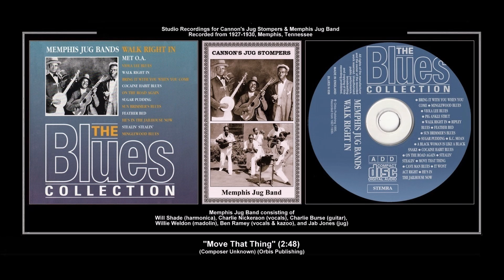*(1930) Victor ''Move That Thing'' (N 038-15 Master) Memphis Jug Band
''Move That Thing'' (N 038-15 Master) (Composer Unknown) (Orbis Publishing) (2:48)
Recorded November 28, 1930, Memphis, Tennessee

Memphis Jug Band consisting of
Will Shade - Harmonica
Charlie Nickerson - Vocals
Will Weldon - Mandolin
Charlie Burse - Guitar
Ben Ramsey - Vocals
Jab Jones - Jug

This November 28, 1930, recording session would be the Memphis Jug Band's last for four years. Founding members Shade and Ramey are still there, possibly aided by Will Weldon (mandolin), Charlie Burse (guitar) and perhaps Jab Jones (jug). But the star of this and subsequent numbers is Memphis vocalist Charlie "Bozo" Nickerson, who had sung and played piano with the band before. Although he sometimes sang blues - as in the following number - Nickerson's specialty was the bantering variety song, and "Move That Thing" is a particularly nice example.

* - Digitally Remastered

© - Condor Records - ©